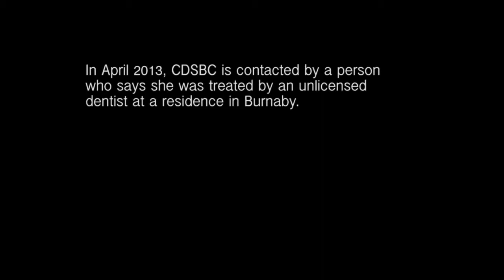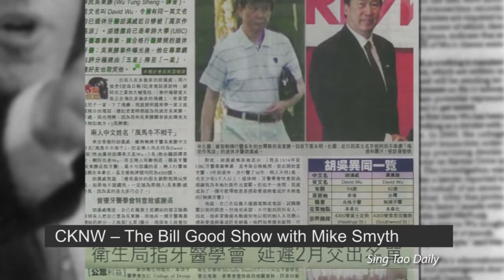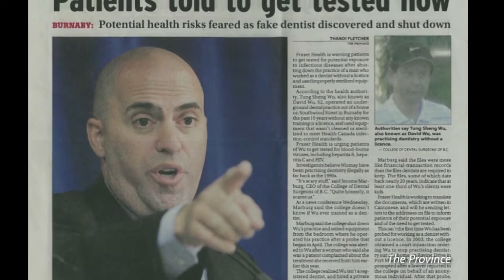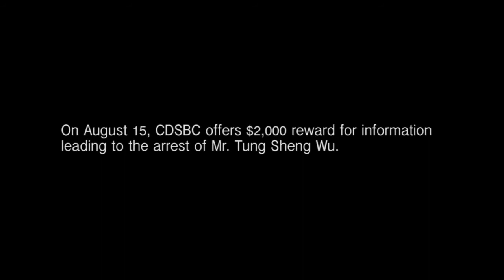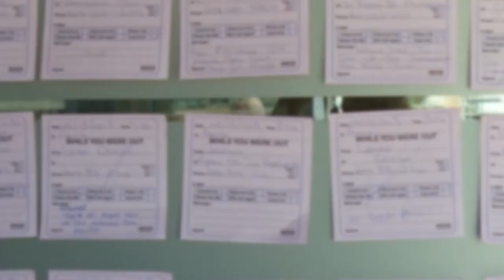CDSBC investigates the illegal dental practice of Tung Sheng (David) Wu